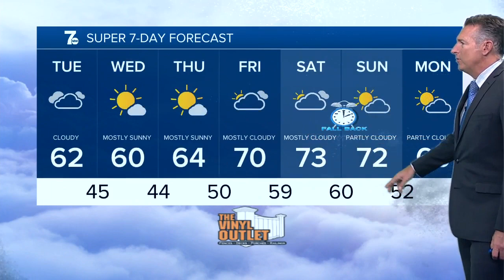7 Weather Update, Tuesday, November 1